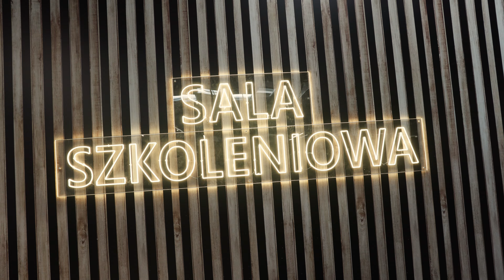Film z Ptak Premiery Jesień 2023 ogólny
PTAK PREMIERY to uroczysta inauguracja nowego sezonu w branży odzieżowej połączona z prezentacją nowych kolekcji oraz możliwością zawierania kontraktacji.